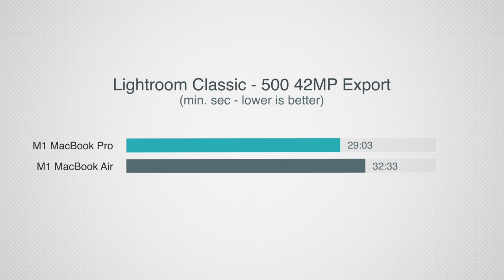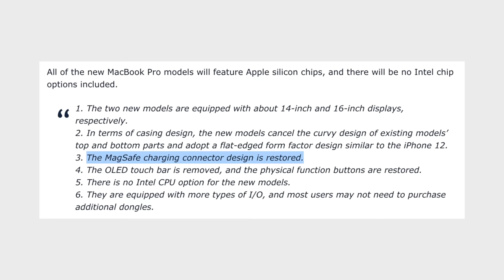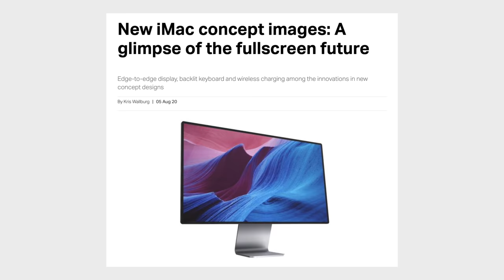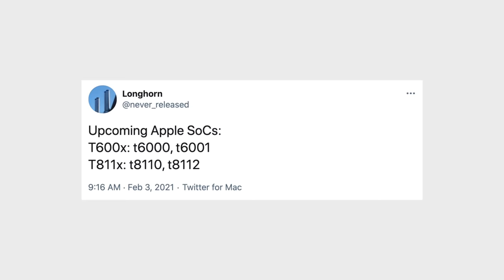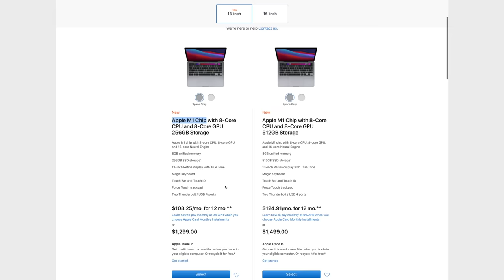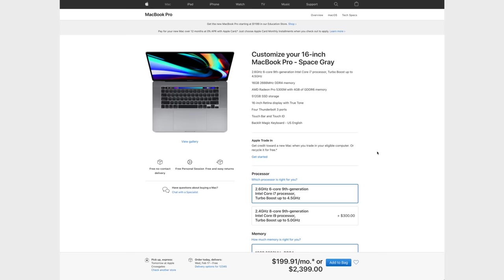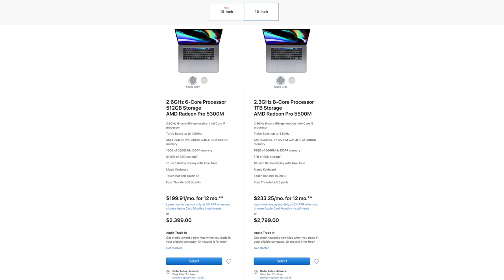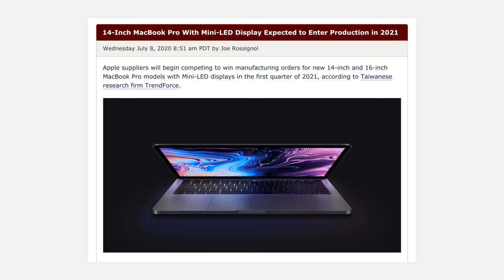Why the 14" MacBook Pro will be The BEST Laptop in 2021!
Apple is about to REVOLUTIONIZE the entire computing industry with their new 14" MacBook Pro that's coming later this year! In this video, I explain all of the features and spec leaks!
The BEST M1 Mac on Amazon (ON SALE)

Apple's 14" MacBook Pro has been rumored for just about an entire year, and it looks like we're finally going to get it soon!

In this video, I discuss the leaks and rumors surrounding it, including all of the new features that we should expect.

I also estimate the performance of the processor and the graphics and compare it to other machines to show why it's going to be so good.